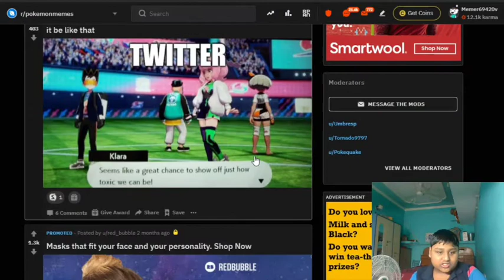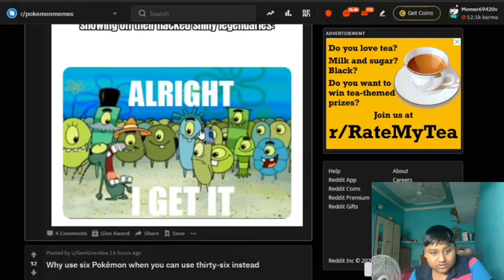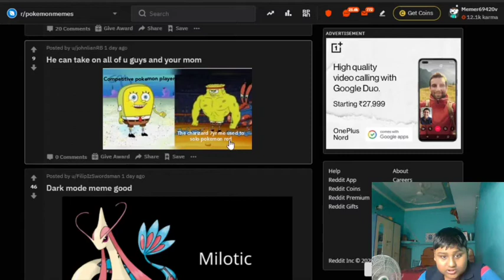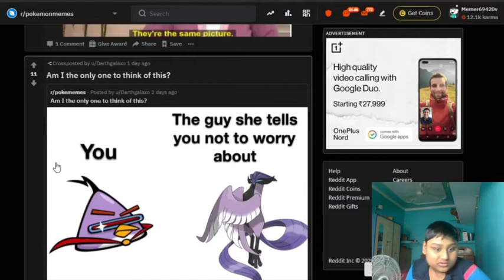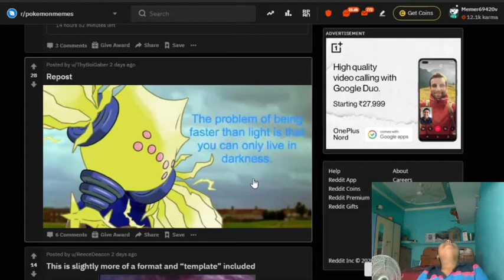Pokemon Memes...... (r/pokemonmemes) | Meme watching #13 | AKGplayz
I make many gaming videos in English. Mainly on open world games where you can show creativity . I also do meme watching every month.

Minecraft Xbox
Minecraft Bedrock  Edition
Minecraft
Minecraft PewDiePie
Minecraft 1.16
Minecraft Monster School
Minecraft dungeons
Surreal
marvel memes
nukedmemes